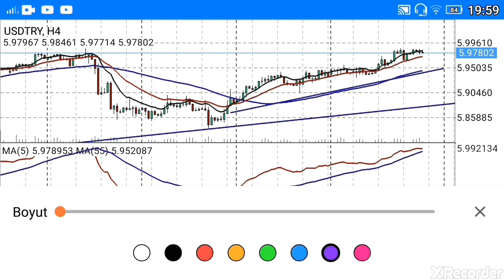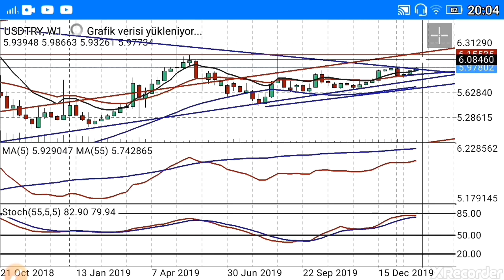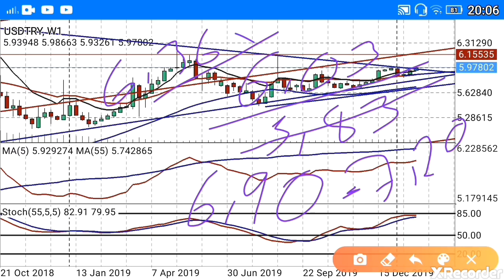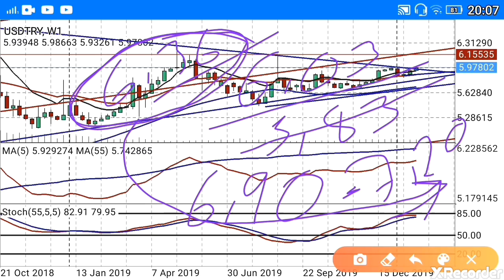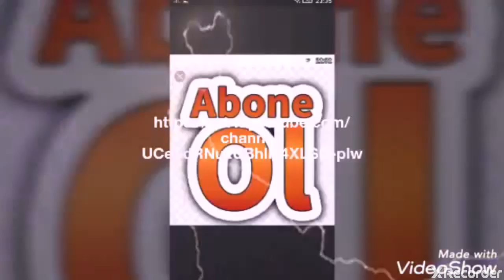Dolar'da 6.20-7.20 Yükselişi Nasıl Olabilir? (Ekonomi) CANLI / BAŞKAN35 /